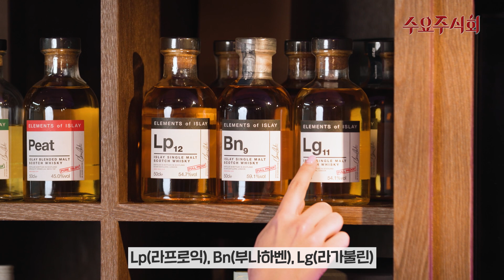빌리워커 50주년을 기념한 맥네어스 럼릭 10 CS 블렌디드 몰트 위스키 리뷰 (이벤트 소식이 있다고?)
메타바에서 맥네어스 럼릭 10 CS 마시고 왔습니다.